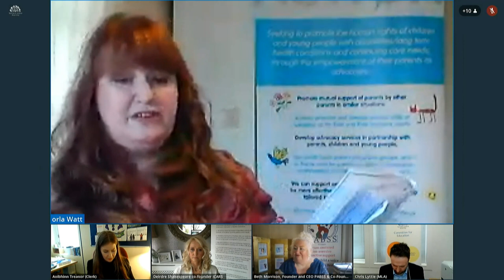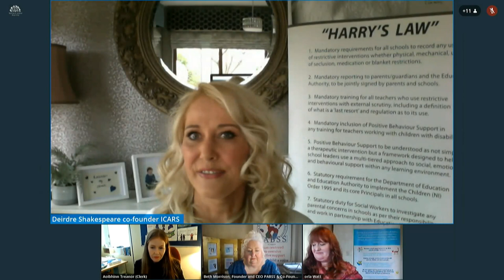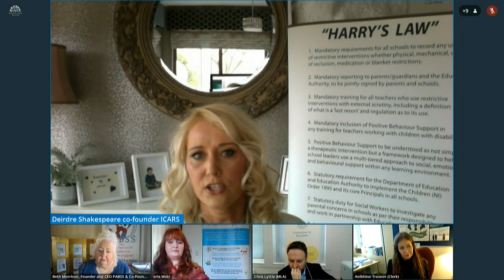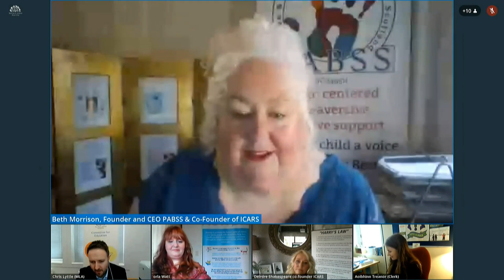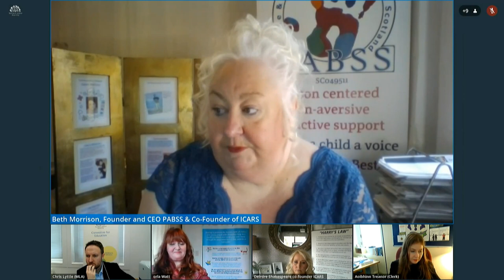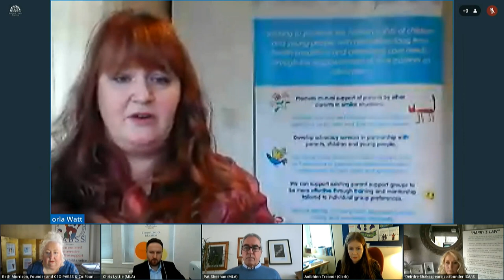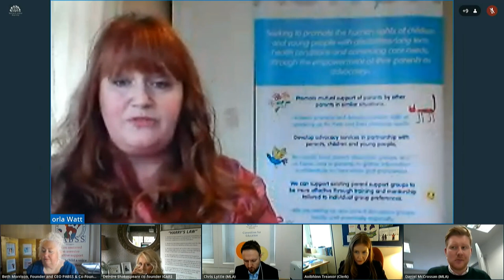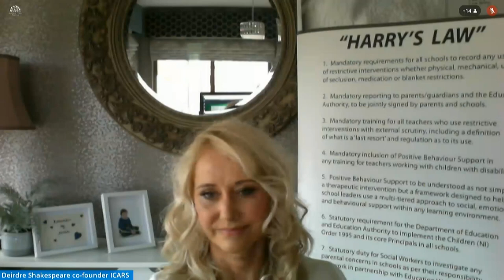Committee for Education Meeting Wednesday 24 February 2021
The Committee received briefings on restrictive practice, seclusion and restraint from Parent Action and representatives of the Department of Education and the Education Authority.